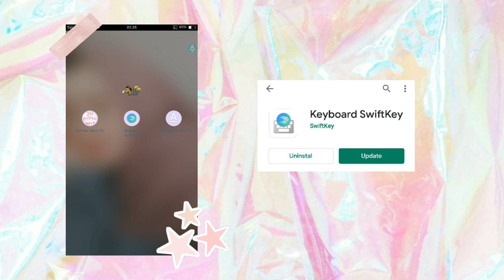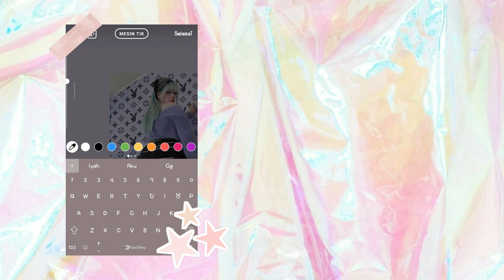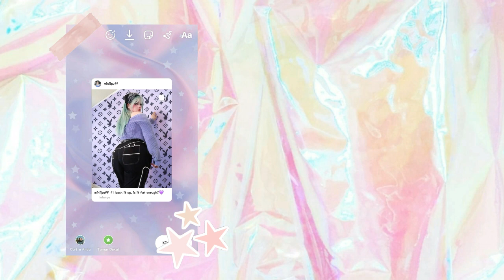How to change backround in instagram story android phone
Sesuai requestan kalian!

Divideo ini aku share gimana bikin latar belakang untuk story instagram ketika kamu akan bagikan postingan orang lain atau postingan sendiri.

Semoga bermanfaat💜

Thanks for intro AniDali always support u

And Thanks too for @miniipuff